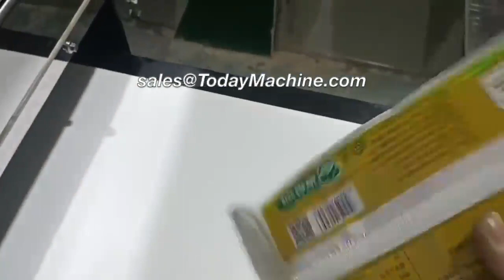Horizontal Automatic Burger Bun Wrapping Machine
Automatic Food Candy Bread Biscuit Vegetables Flow Wrapping Packing Machine
Chocolate/ Moon-Cakes /Bread Flow Pack Machine Packing Machine
Pillow Bag Flat Croissant Burger Pita Bread Packing Machine
Pouch Sealing Sandwich Donut Plastic Bag Pillow Bread Packing Machine Automatic
Automatic Pillow Flow Packing Machine for Food and Daily Necessities Biscuit Cake Bread